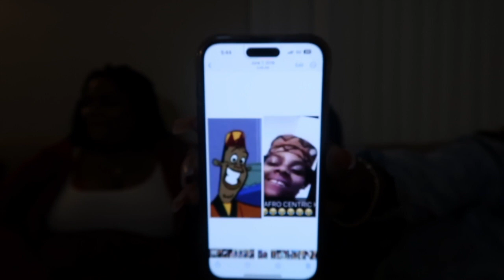REACTING TO PICTURES FROM HIGH SCHOOL (2015) | DRINK IF YOU CUSS CHALLENGE LIFEWITHAMBERR